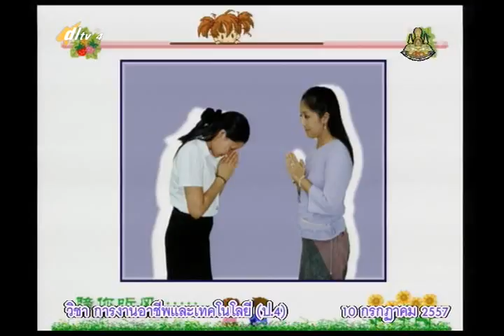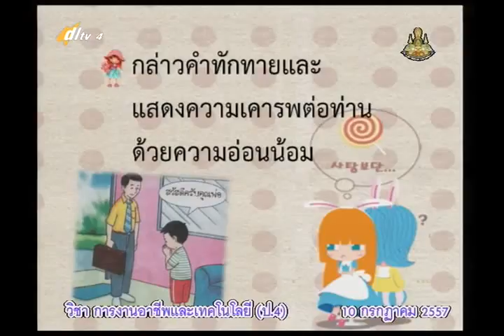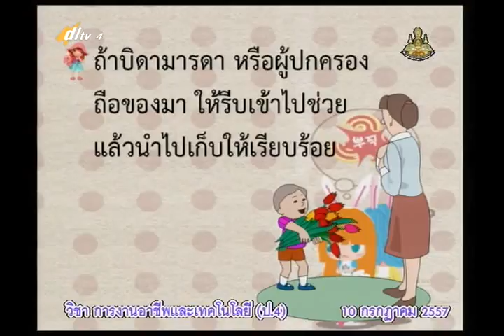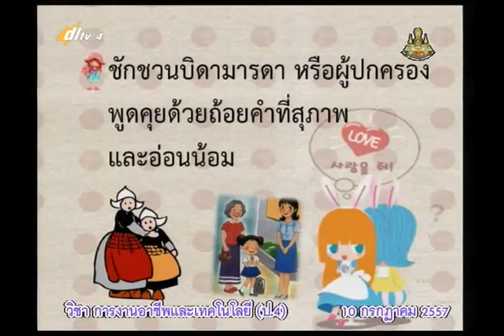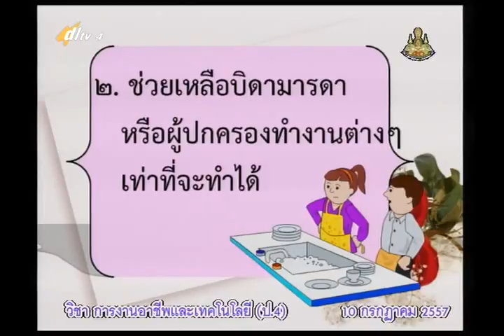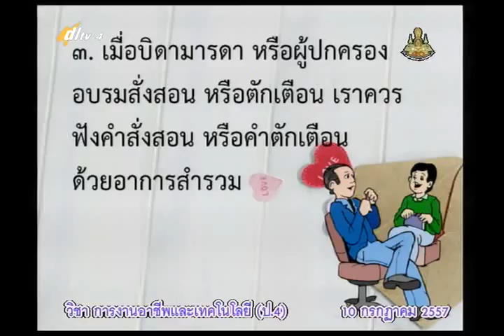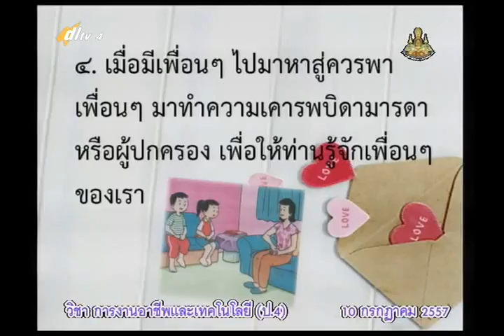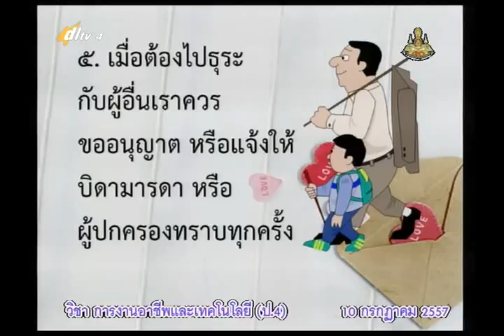015C+4100757+ก+มารยาทในสังคม มารยาทในการปฏิบัติต่อบิดามารดา+vocp4+dl57t1+w08